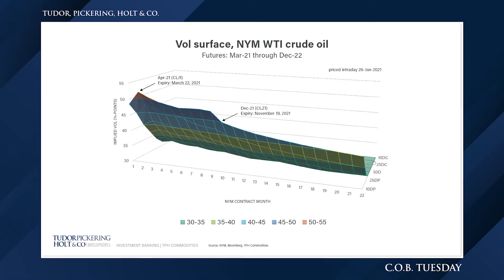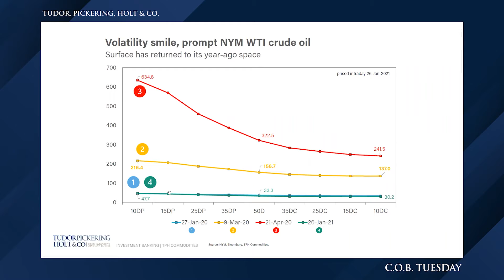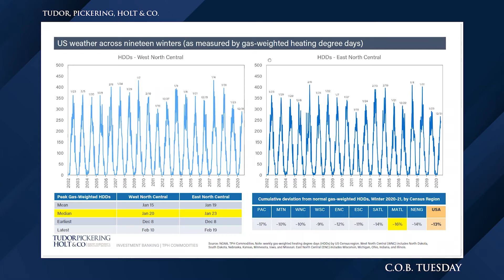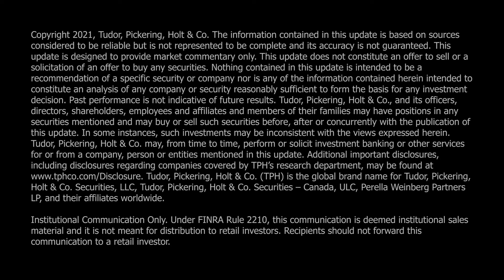C O B Tuesday Ep 48 Featuring Robert Catell Advanced Energy Research and Technology Center Sto